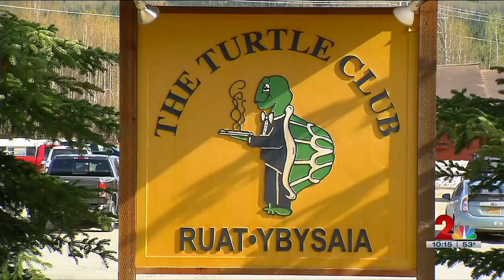Roadtrippin' 2023: Fine dining Fairbanks-style at The Turtle Club